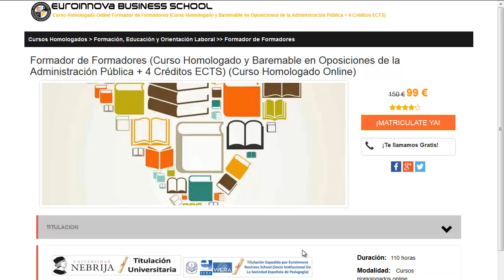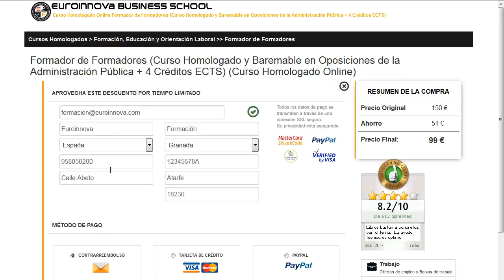cursos piercing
cursos piercing. Si quieres desarrollar los más completos posgrados para cursos piercing solo tienes que clickar en la página oficial de Euroinnova y tendrás acceso de todos los master oficial.

Ofertamos más de 10000 posgrados así como cursos gratis gracias a los cuales impulsar tu formación. Te ayudamos en todo lo que quieras conocer sobre cursos piercing así como de precios, descuentos, dónde se estudia, estudio online, estudio a distancia.